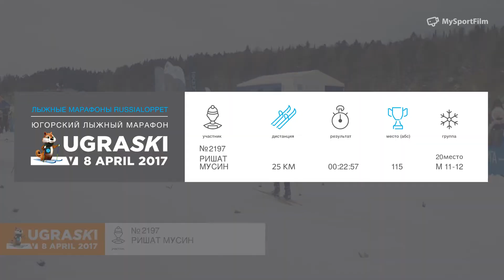UGRASKI 2017 / 5KM Мусин Ришат номер 2197